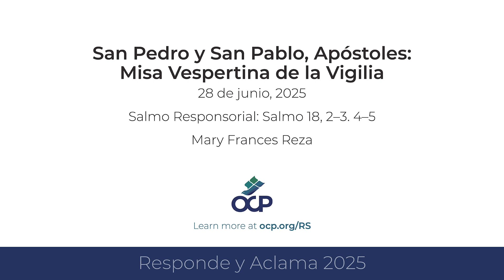Responde y Aclama 2025 - Pedro y Pablo: Vigilia - Salmo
San Pedro y San Pablo, Apóstoles: Misa Vespertina de la Vigilia
28 de junio, 2025
Salmo Responsorial : Salmo 18, 2–3. 4–5
Compositor: Mary Frances Reza